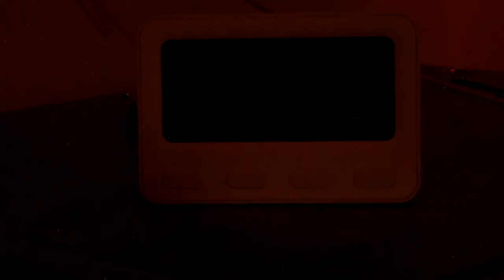Kai Sound Design (Mourning Routine)